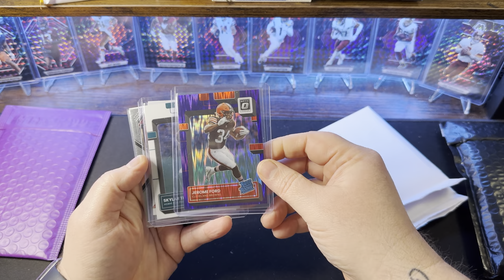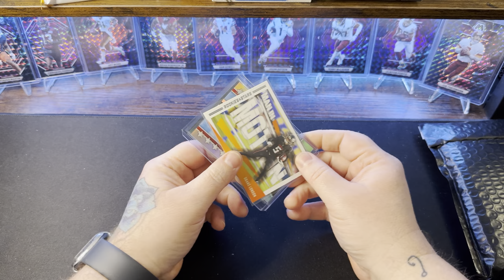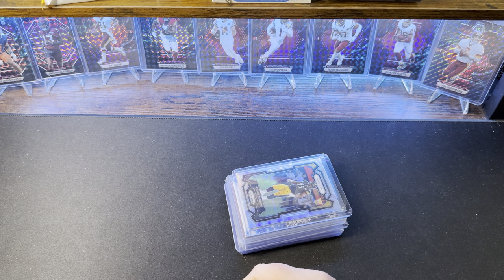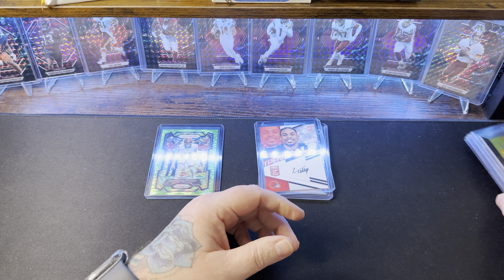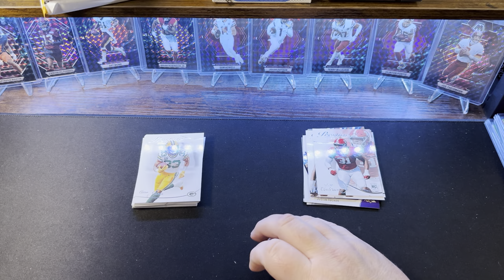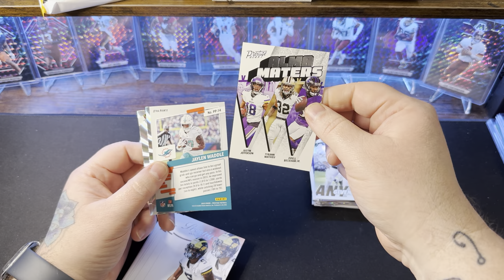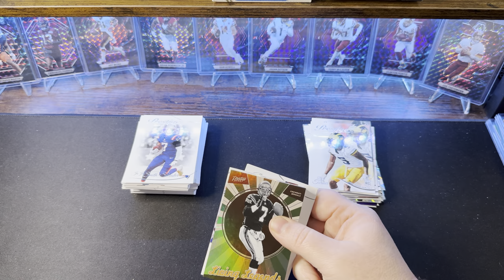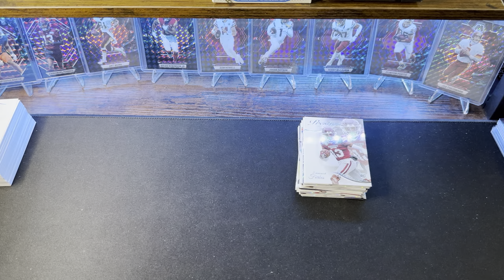Mail Day and Prestige Value Packs Rip! Autographed Mini Helmet!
Showcasing my pickups and winnings from the week! Bonus rip at the end.